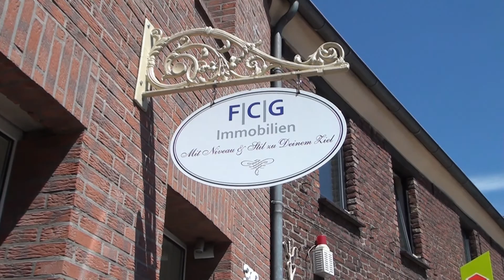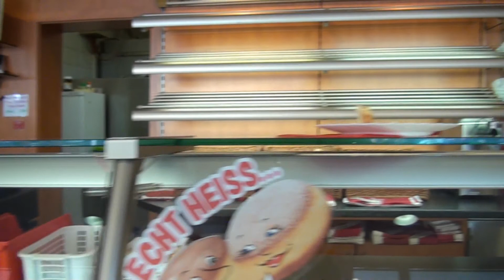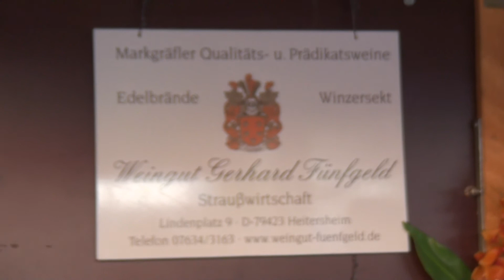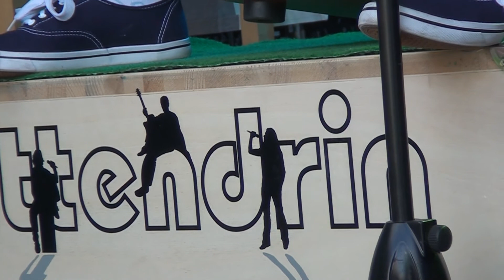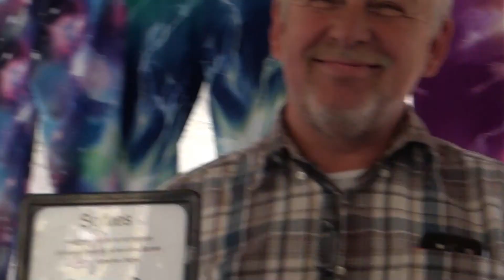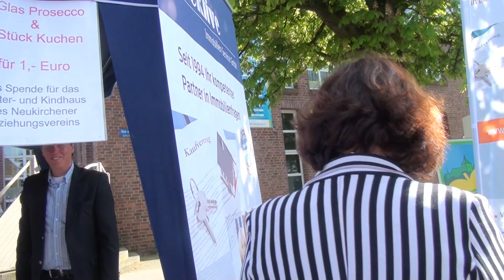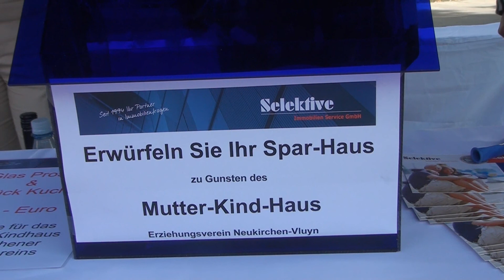Vluyner Mai 2013